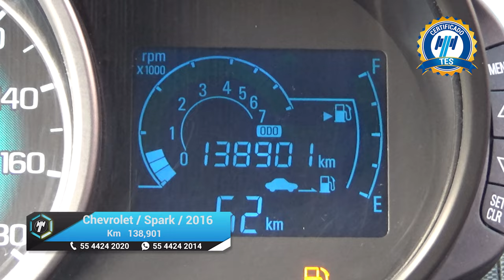Chevrolet / Spark / 2016 -17151